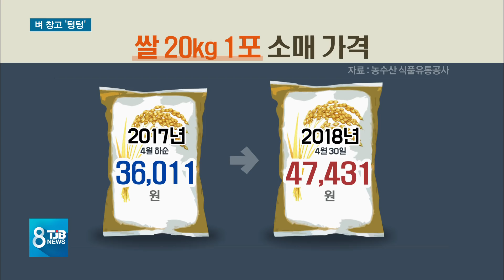[TJB뉴스] 창고마다 '텅텅'..쌀값 30%나 올라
【 앵커멘트 】

올라도 걱정,
떨어져도 걱정인 게
바로 쌀값인데,
요즘 쌀값이
30% 넘게 올랐습니다.

이 때문에 일선 농협의
미곡처리장에서는
벼 품귀현상까지
나타나고 있습니다.

천정부지로 오르는 쌀값,
무슨 이유 때문인지
이인범 기자가 취재했습니다.